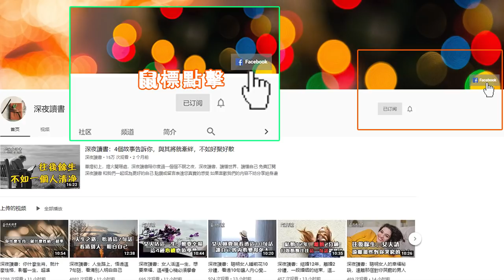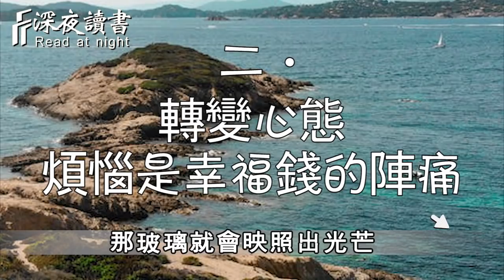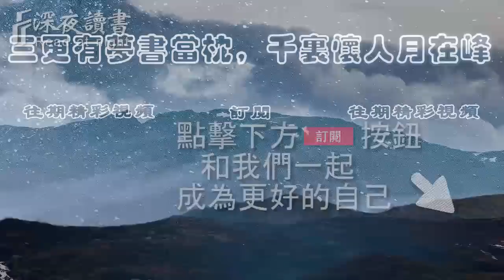心理學研究表明：人生中有99%的煩惱，從來不會發生！【深夜讀書】